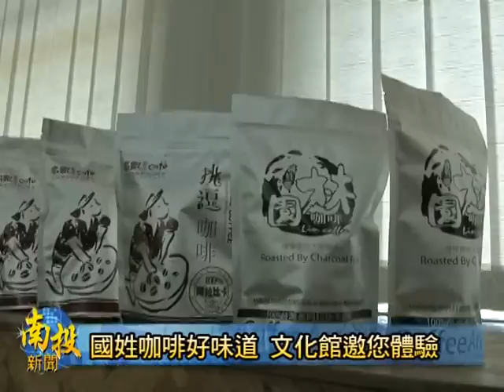南投新聞國姓咖啡文化館開幕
為了讓各界有機會充份認識國姓鄉生產的高品質咖啡，國姓鄉公所在立委馬文君協助下，爭取經濟部經費補助，在國姓鄉驛站福農莊，開設第一座咖啡文化館。國姓咖啡文化館今天正式開幕，未來將透過咖啡DIY體驗，以及導覽解說的方式，讓遊客深度體驗國姓咖啡之美，期望藉此帶動國姓鄉咖啡產業的發展與知名度。